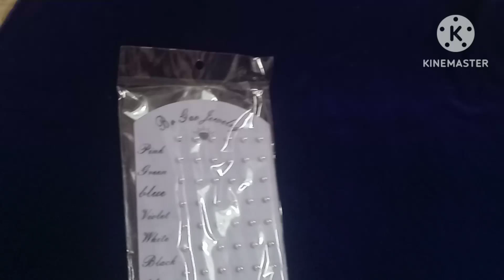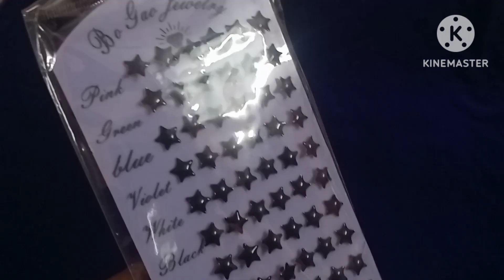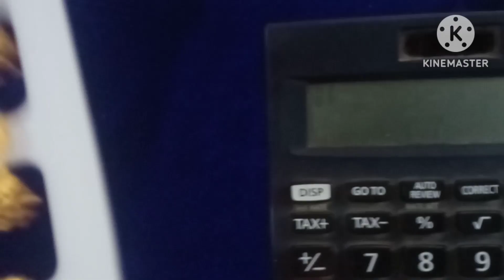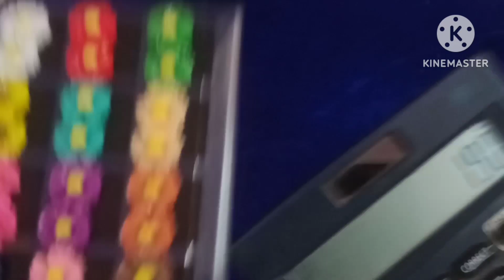Fancy items for shop